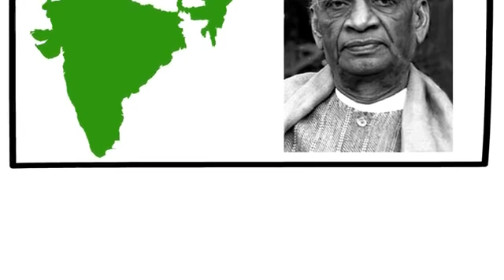Sardar Vallabhbhai Patel Biography in Hindi.